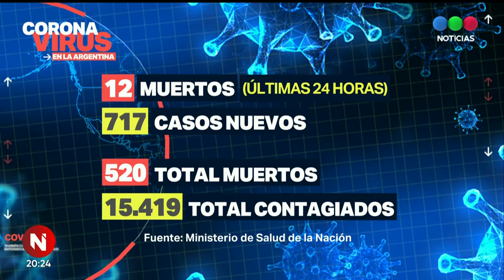Coronavirus en Argentina: ya son 520 muertos y 15.419 infectados - Telefe Noticias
Coronavirus en Argentina: ya son 520 muertos y 15.419 infectados. Durante la jornada del viernes se registraron 12 muertes y 717 casos positivos.